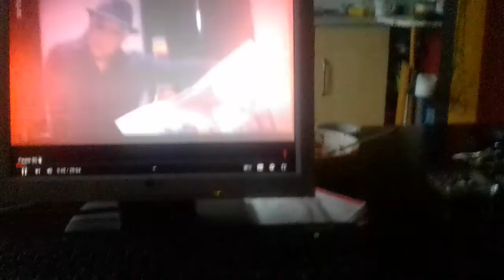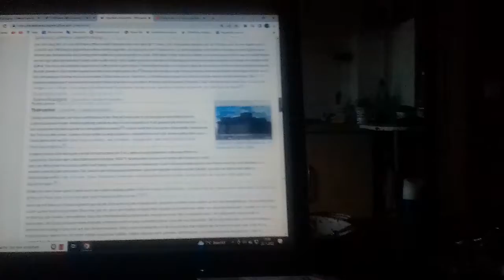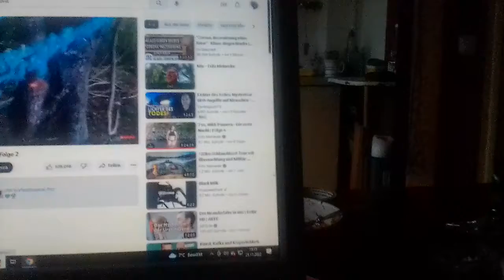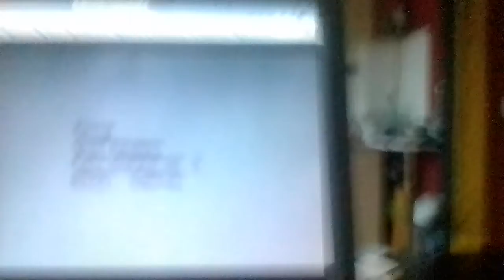Warum ich mich grade etwas aus dem Videoerstellen zurück ziehe.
Hier ein Einblick warum ich von den Schuldenplanungen nicht begeistert bin. Und warum ich auf Meryl Streep reagiere und warum Anteile an die Verlage flossen, auch aus den Psychatrien selber raus und deren Fonds für den selben Quatsch.